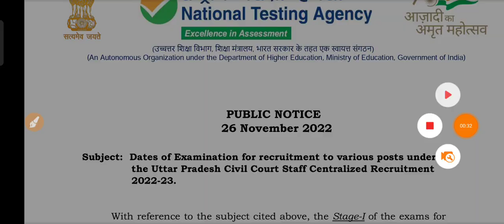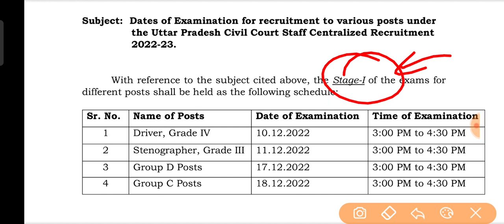Allahabad High Court Group D/C 2022 Exam Date जारी